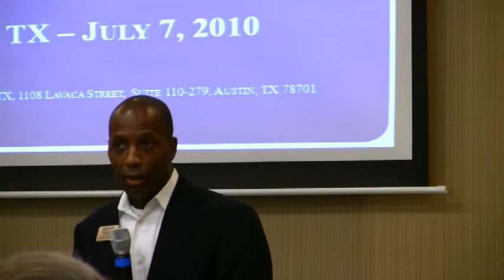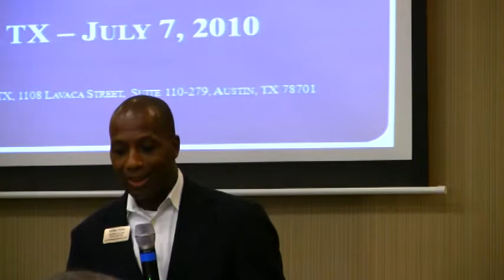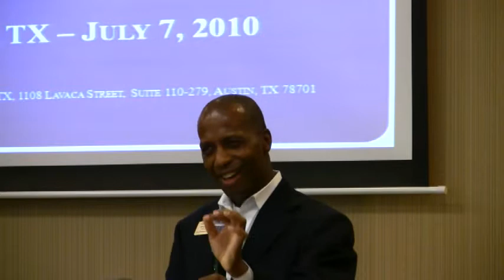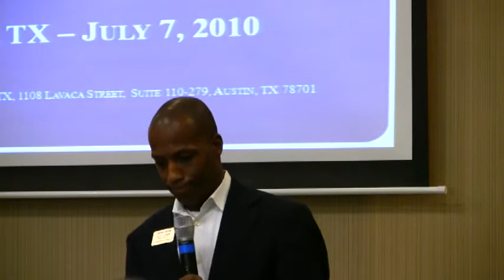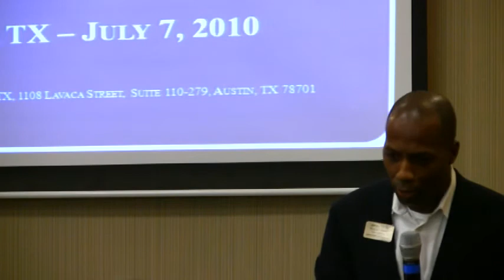James White (R) Candidate - Texas State Rep District 12 (pt 2 of 4)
GOPAC-TX seminar, Lufkin, Texas
July 10, 2010.